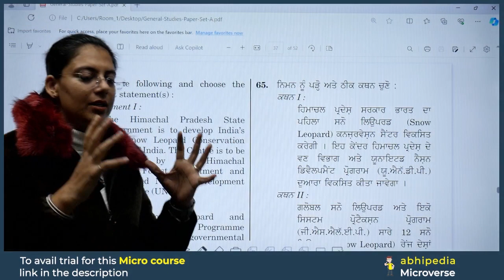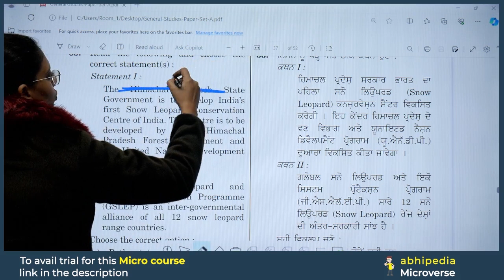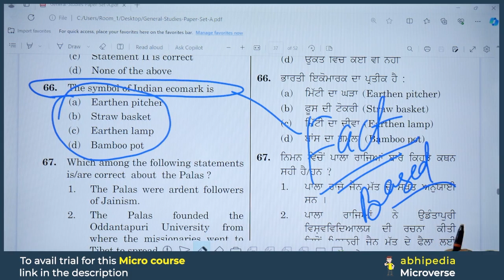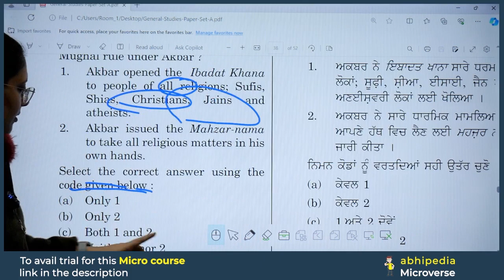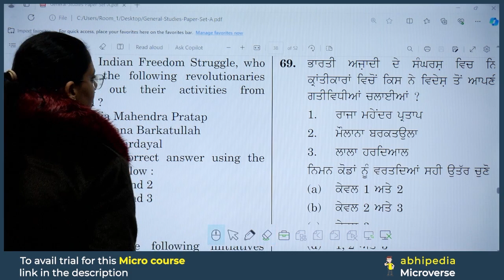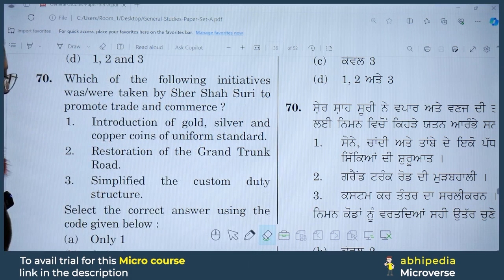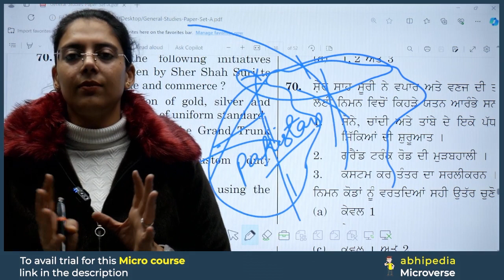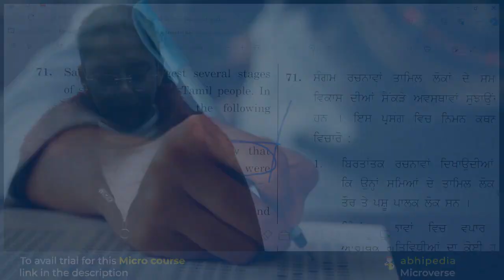PCS Exam 2024 | Previous Year Questions Discussion | Session 37 | Micro Courses | by abhimanu IAS